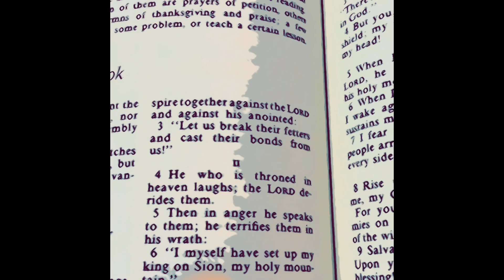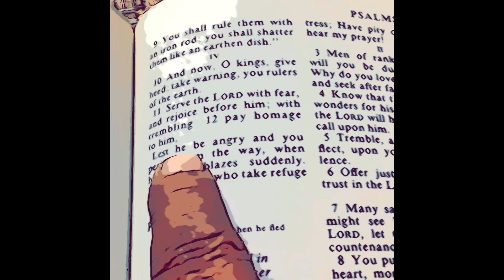Psalms 2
The Universal Reign of the Messias